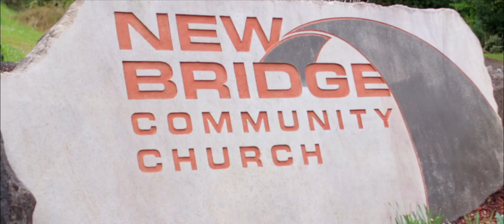NBCC Easter Preservice 2019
Getting ready for Easter!